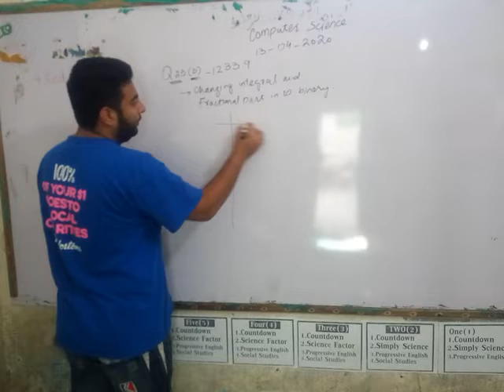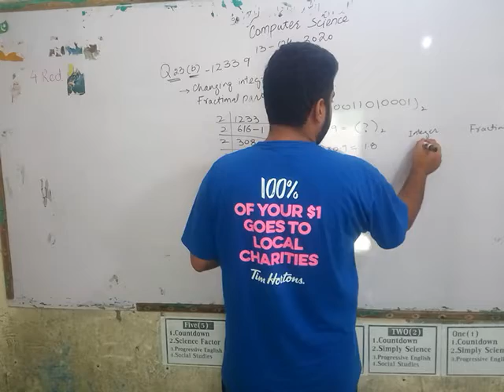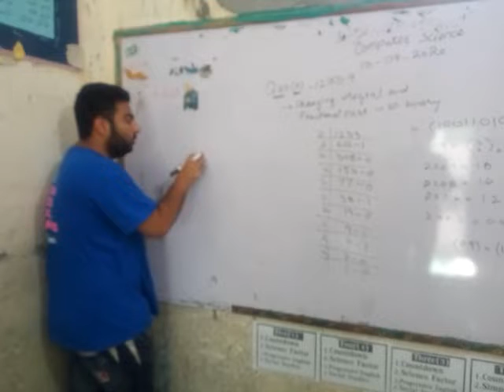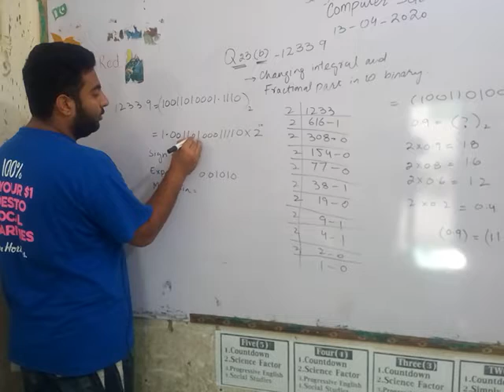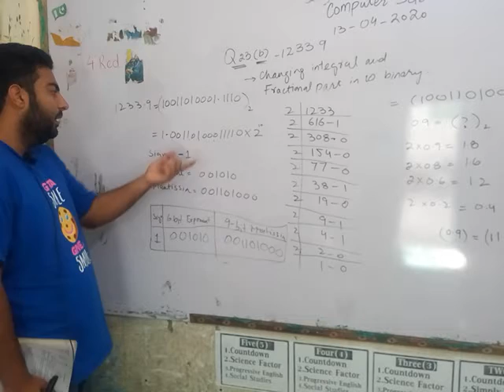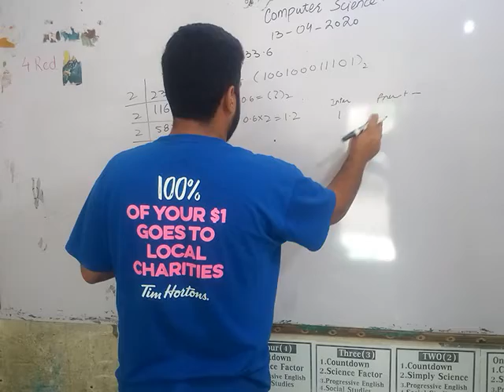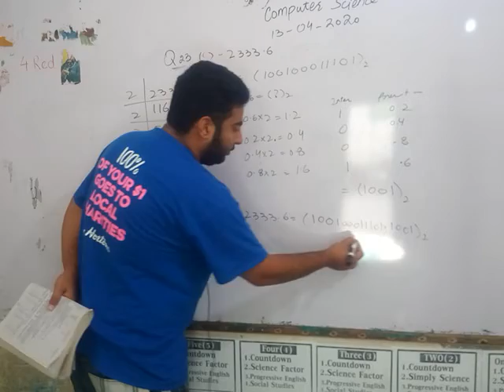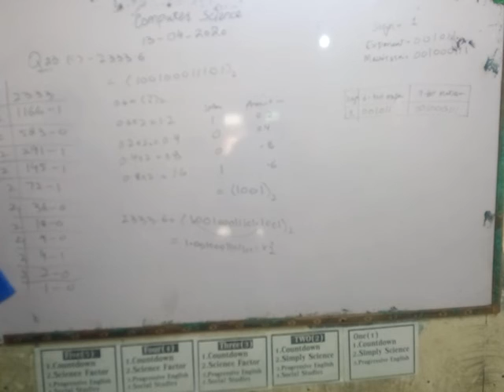Class#9,Subject, Computer: Ch#5,Ex:Q23full